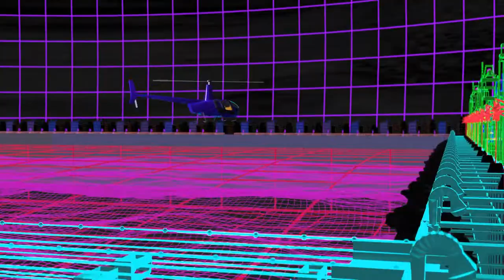My new music video (synthwave animation & shiba) 2019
Hey World, I made a seperate channel for my music sub if you like synthwave, cool visuals and more. Thank you:)

enjoy the shiba in a helicopter

software:blender eevee
3d models: me